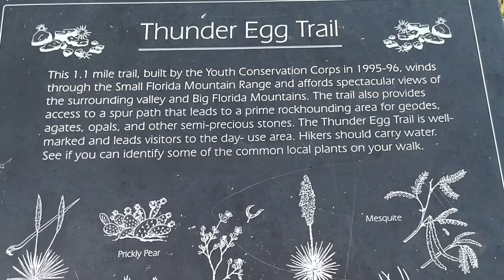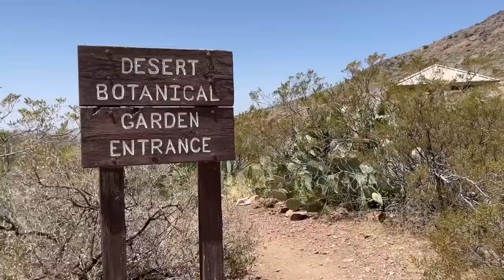First Time Rockhounding | Rattlesnakes! | Cactus Burrito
First time Rockhounding in New Mexico while staying at Rockhound State Park in the Little Florida Mountains. Rattlesnake on the Trail! I Cooked up a  Cactus and black bean burrito.

With the help of my husband Kevin, I converted  a 2018 Ford Transit Van into an off grid camper to serve as both a living space and an art studio while I travel. With the van build complete, I’ve been sharing my seasonally nomadic vegan lifestyle and van Life adventures. More recently we purchased an RV for when Kevin and I travel together with our five cats.

By Cindy Jane, 2022

ITEMS USED IN MY VAN BUILD:
***ELECTRIC AND SOLAR***
400 watt Renergy solar kit
VMAX SLR125 AGM Sealed Deep Cycle 12V 125Ah batteries
Renogy 2000W 12V Pure Sine Wave Battery Solar Power Inverter
Go Power! TS-30 30 Amp Automatic Transfer Switch
WFCO WF8955PECB Black 55 Amps Power Center Converter Charger
125V 30 AMP Power Plug
10/3 Bulk Cable
Leisure LED RV Boat Recessed Ceiling Lights
12 Volt DC Dimmer Switch for LED
Shurflo 4048153E75 Electric Water Pump

***VAN INTERIOR ***
Dometic CFX 75DZW fridge
MaxxFan Deluxe with Remote-Smoke
Roof Adapter
Ruvati 14-inch Undermount Wet Bar Prep Sink
Crea Faucet With Magnetic Pull
Travel Berkey Gravity-Fed Water Filter
GoTo Foam 6" Height x 24" Width x 72" Length 44ILD (Firm) Upholstery Cushion

Ionic Factory Style Running Boards (Fits) 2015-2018 Ford Transit Van 148" WB 39"
BFGoodrich Terrain T/A KO2 Radial Tire-LT225/75R16/E 115/112S 115S
SumoSprings Rear for Ford Transit 150|250|350
Coil SumoSprings / SuperSprings CSS-1195

***SAFETY***
InReach Explorer +
NEXPOW 2000A Peak 18000mAh Car Jump Starter

***OTHER***
Coleman Camp Oven
Pizza Stone 10” x 10.4”
Blackstone 1814 Tabletop Griddle-17 Inch Propane Gas
Portable Shower/Bidet
Portable Folding toilet
Magnetic Screen Door Fits Door Size 60 x 80, Double Door
SINGER 4423 Sewing Machine
KILMAT 50 mil 50 sqft Car Sound Deadening Mat